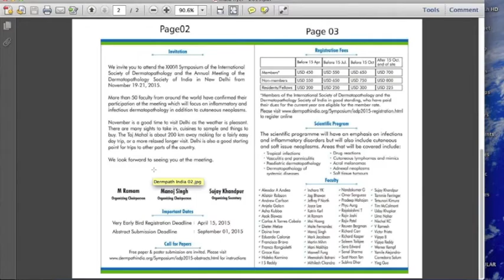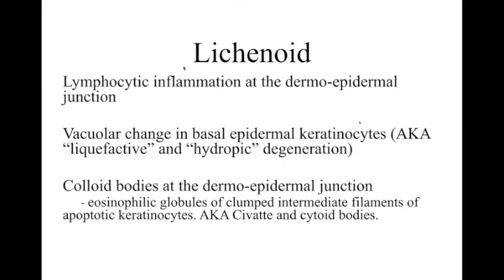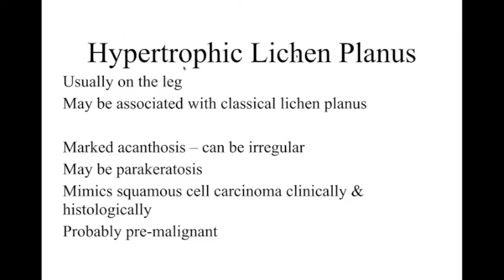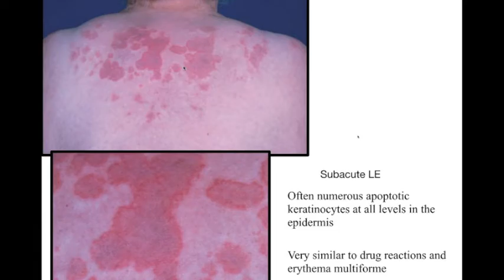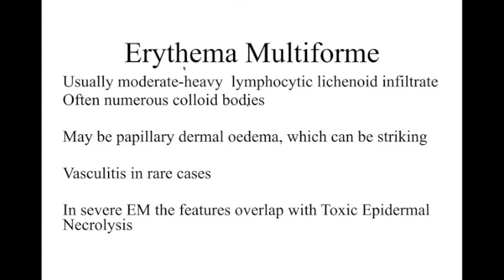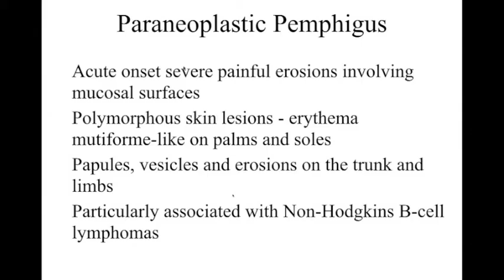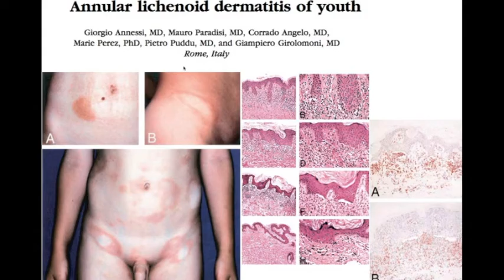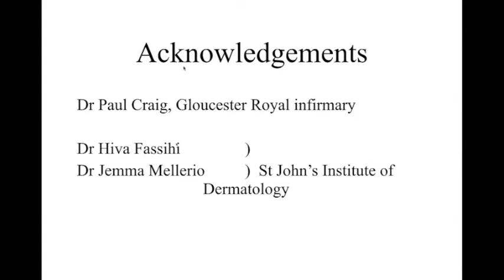Dr Robson 2